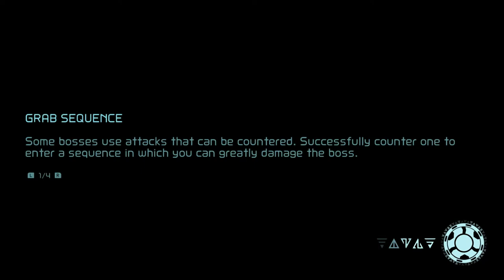metroid dread walkthrough 4